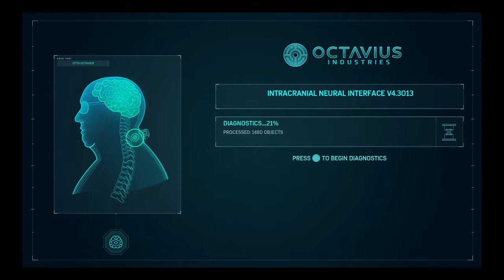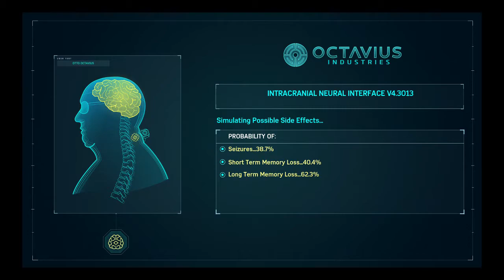Lets Play Spider-Man part 23: Demon Stronghold number 2